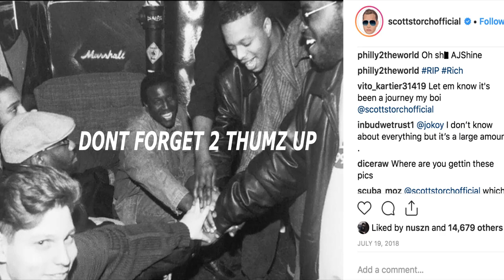“PHILLY DRILL" - PHILLY DRILL Type Beat 2023|Free Rap Hip Hop Instrumental Music 2023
Respect 2 the UK for pushing the music forward ….

purchase this beat! - ⏬ Free DL/ 💰 Buy (no tags)

10 - “Philly Drill” - PHILLY Drill type Beat | Free Rap Hip Hop Instrumental Music 2023 by Philly producer AJ Shine

🎼 Key - A min  🎹 Made using Logic Pro X. 🎶 Beat Tempo - 70 BPM
Art Work/Thumbnail by WSO Philly

Want to use this track? You must put this in your post description:
Instrumental: “PHILLY DRILL" by AJ Shine

Time Stamps:

00:00​ Intro
00:27 Intro Chorus
00:52 Verse I
01:46 Chorus I
02:14 Chorus II
02:41 Bridge / Outro

Free Beat (Non Profit Only):
Free Downloads are available to the public on all beats (except ones in collaborations with companies or non profit/charities). Free downloads are for NON PROFIT ONLY.. If you would like to release for profit please purchase a lease.

Using our beats in content videos will result in a content id strike.

Credit must be given as [Prod. by AJ Shine for WSO Philly]

BMI Publishing Co. = AJ Shine
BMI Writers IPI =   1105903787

Licensing Info:
Option 1 -
Unlimited Lease: $37.00 (Discount : Buy 2 Get 2 Free)

Option 2 - Coming Soon
When you become an elite member you get access to our ENTIRE CATALOG across 3 genre's. You can download up to 4 beats a day in any format (Mp3/Wav/Tracked out). When you sign up you agree to a (Unlimited License) which is the same as above. You can cancel at anytime! We believe this is the best option for any artist out there on a budget that is trying to complete albums or push out a high capacity of musical content!

Option 3
Exclusives: $5000+
At this time we do not offer exclusives to the public. To be perfectly honest these beats in my catalog are not just for me, they are for my kids and my grandkids and my great-grandkids to learn how to run a business and work hard to create something entirely from scratch - nothing more than their own creativity and persistence. In addition, this is probably the worst option for most artists because most artists don't have the budget/business to properly distribute a song to create  a buzz from it.
If I’m hard-up for cash, I might sell an exclusive lol.  It’s worth a try.

ABOUT ME:

My name is AJ Shine.  My music production company is WSOPhilly.com - The World Stackin’ Off Philly.

I have been in and around the Hip Hop scene in Philadelphia for 20 years as a DJ, video host/producer (THE AVENUE), radio personality (Power 99, WKDU - Drexel University), and producer and co-manager of the Legendary Roots Crew (currently the House band for the Late Show w/ Jimmy Fallon).  Maybe u heard of them.  I first saw the Roots perform in a local bar on Broad Street called the Princess Lounge while hosting a talent show.  I asked them to perform live on the radio show I was hosting at WKDU a couple weeks later -  then myself and my manager  - became their co - managers and the rest, as they say, is history.

Turns out being a manager sucks so I quit a couple of years later to become a producer / rapper and try my luck at being an artist.

That didn’t work out but I took some of my savings and became a pretty good poker player - ultimately placing 4th in a million dollar tournament at the Borgota Casino in 2008.

That’s how we got here - The World Stackin' Off Philly.  I want U to make Stacks off the beats in my vault. It’s the collection of tracks I have slaved over, worked and re-worked  over the past two decades.

I hope you enjoy them and figure out to use them to make some bread.

Be on the lookout for the WSO brand.

p.s.   Shout Out to all the Artists all over the world.

All feedback / likes are appreciated.